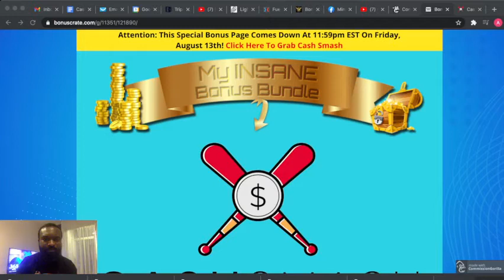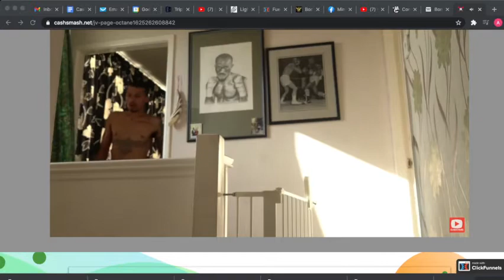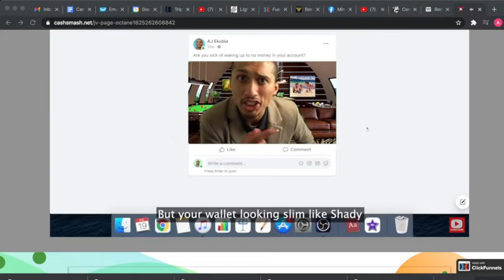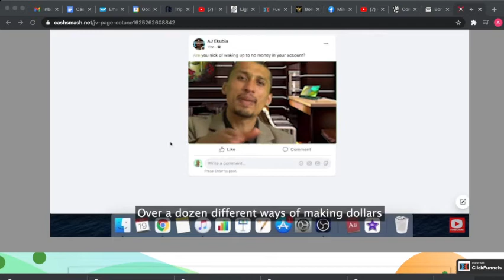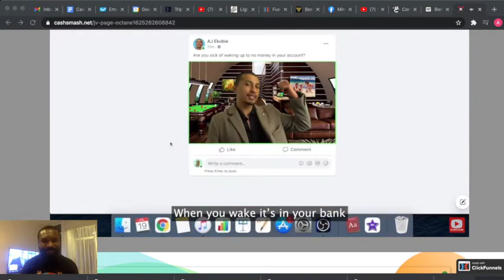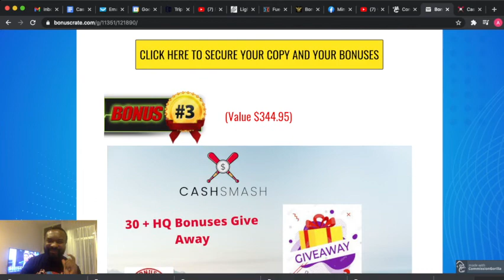Cash Smash Review! 💰🛎️ Attention 🛎️ Ensure you get my 💰Custom 💰 Bonuse💰